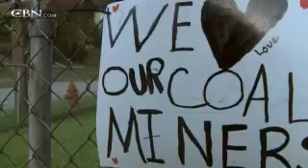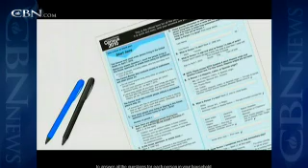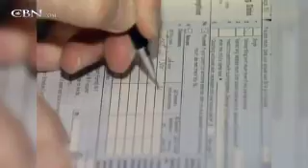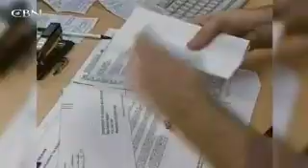News Channel Morning Edition: April 8, 2010 - CBN.com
Watch the Thursday, April 8 edition of the CBN Newschannel's Morning program with Efrem Graham and Heather Sells.  Top Stories - Miners Families Hope for a Miracle, Obama, Medvedev Sign Treaty to Cut Nuclear Arms , and more... The Christian Broadcasting Network CBN